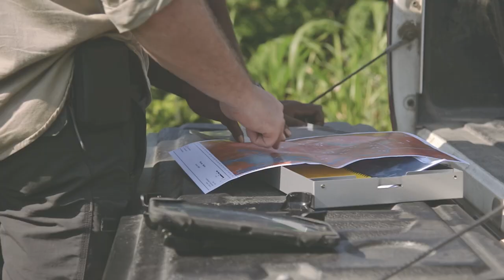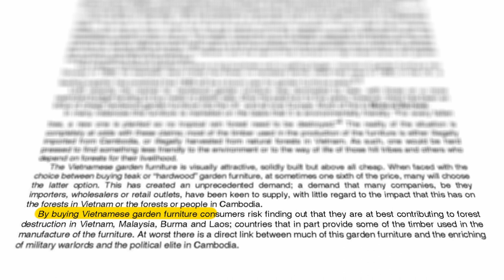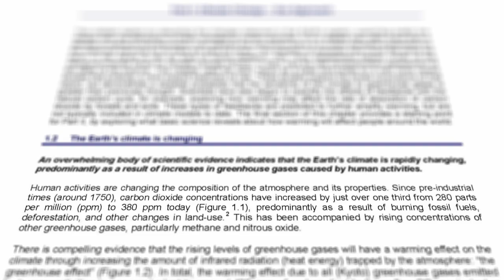Leading to Impact Ep. 9 - Scott Poynton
Scott Poynton is a Forrester and the founder of Earthworm Foundation (formerly known as The Forest Trust/TFT), an author and is currently the founder (& Chief Inspiration Officer) of the Pond Foundation and A Different Way.

With decades of experience working in seriously challenging contexts, at the frontier of major change processes, what are the ideas and experiences that have led Scott on this journey to champion sustainability? Watch to learn more.

This is Episode 9, and the Season 1 finale of the Leading to Impact Series hosted by Bastien Sachet, CEO of Earthworm Foundation.

About Leading to Impact: At Earthworm, we live between two worlds: we work with people in companies, NGOs, farmers, governments, communities and more. They rely on each other. Ultimately, their voice, carrying their decisions, motivated by their values, makes a difference in our world. And that is LEADERSHIP. Leading to Impact is a video series that aims to share the voice of those leaders. We want to share what their journey looks like. Their challenges, struggles and aspirations, so they can inspire you, or others, to speak up and act.